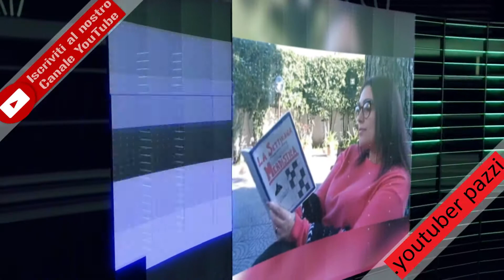compilation real ufo caught on camera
Salve a tutti siamo youtuber pazzi e questo e il nostro canale.
videocamere utilizzate nei video:
canon power shot sx510 hs wi fi

microfoni utilizzati nei video:
Professional Studio Digital Video Stereo Recording 3.5mm Microphones For Camera for Canon for Nikon Microphone accessories

treppiedi:
Manfrotto :Treppiede leggero estensibile fino a 1,52 m, con custodia

Attivate le notifiche qui sopra ? cliccando sulla campanella